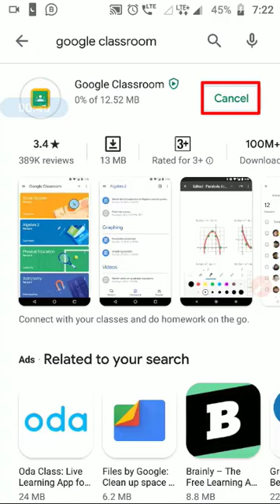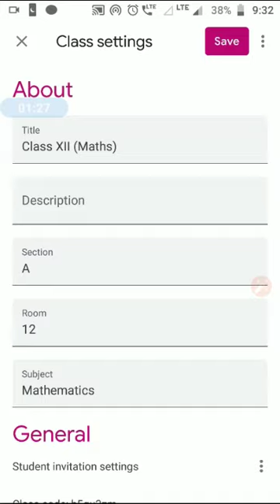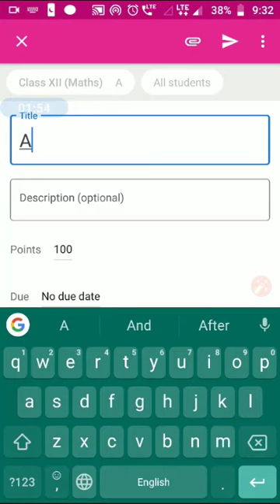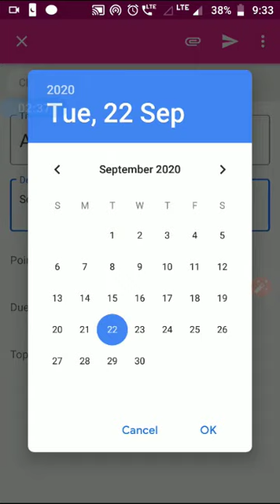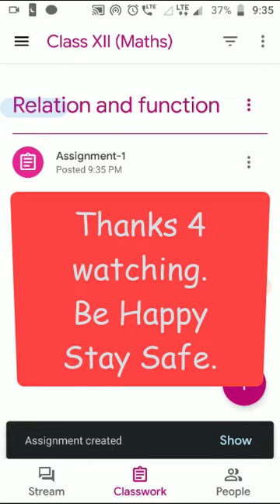Google Classroom Tutorial For Teachers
Hello everyone welcome back in my channel.
This video is about to Google Classroom Tutorial for the Techers.